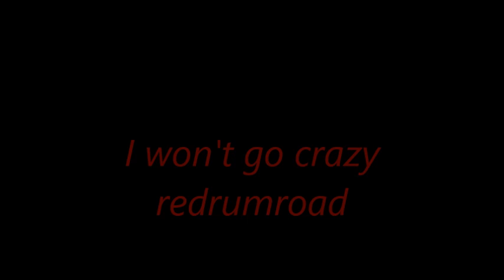i wont go crazy